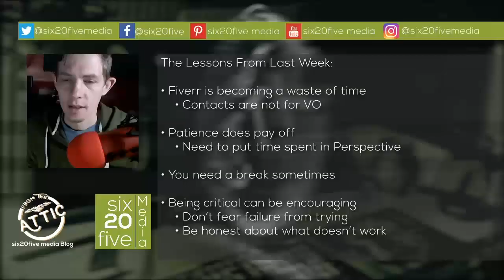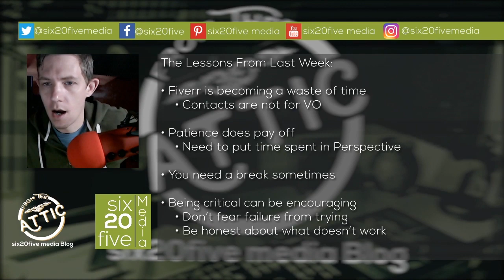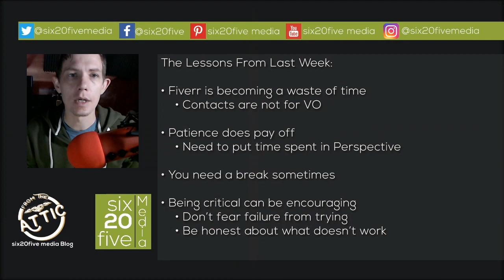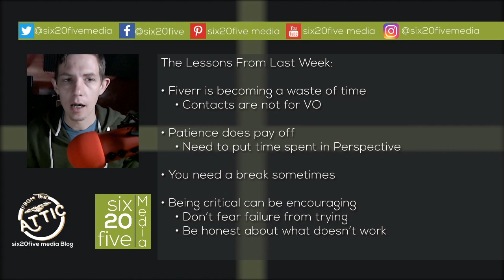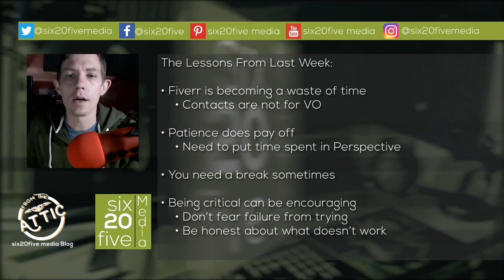Progress, Perspective, and Burnout - Vlog Sunday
Progress looks small until we put it all into time perspective. Also, is taking a break a good idea, or will it add to any burnout we may be feeling?

View this on the blog -

For more on my quest to win at side hustles, please